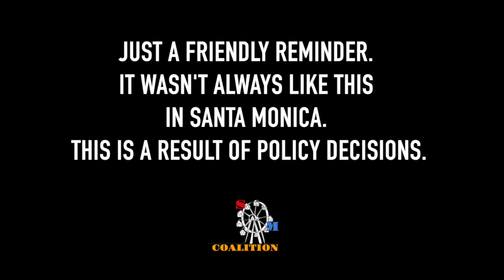Feb 17 2024 Santa Monica Coalition Mini Documentary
Anyone lose a Social Security Card or 6" knife in Santa Monica?  Items left behind in full view of joggers, families and tourists visiting Palisades Park. In all of our Downtown Parks. The transient addicts prey among their own and us.